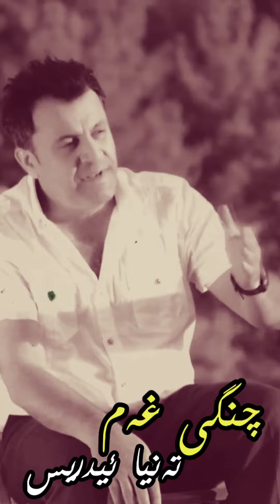tanya idris ـ chnge xamـ تەنیا ئیدریس ـ چنگی غەم